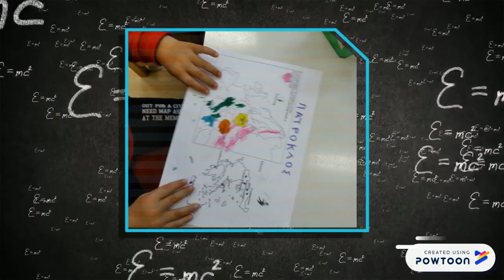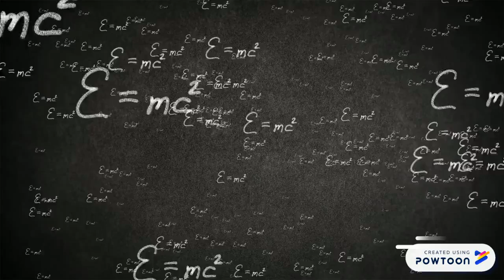Mr Pythagoras and Miss Arithmetic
eTwinning 2019/20-- Created using Powtoon -- Free sign up -- Create animated videos and animated presentations for free.  PowToon is a free tool that allows you to develop cool animated clips and animated presentations for your website, office meeting, sales pitch, nonprofit fundraiser, product launch, video resume, or anything else you could use an animated explainer video. PowToon's animation templates help you create animated presentations and animated explainer videos from scratch.  Anyone can produce awesome animations quickly with PowToon, without the cost or hassle other professional animation services require.